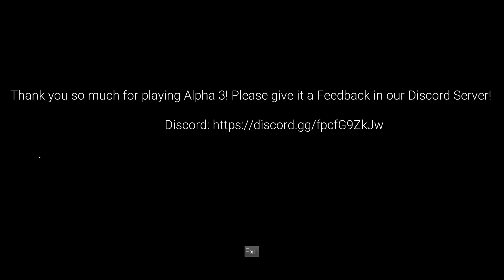Hello Neighbor: The Missing Secret ALPHA 3 | FULL GAMEPLAY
The missing secret fangame, now connected to the style Hello Neighbor 1 instead of 2.